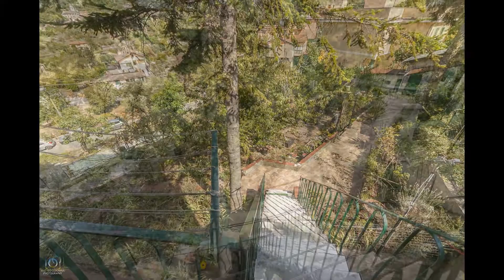La mia slideshow